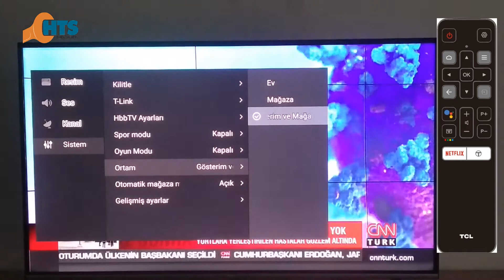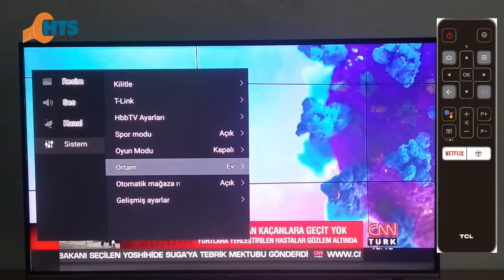TCL 4K Led Televizyonlarda mağaza modu kullanımı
Bu videoda TCL Televizyonlarda mağaza modunun nasıl devre dışı bırakıldığını gösterilmektedir